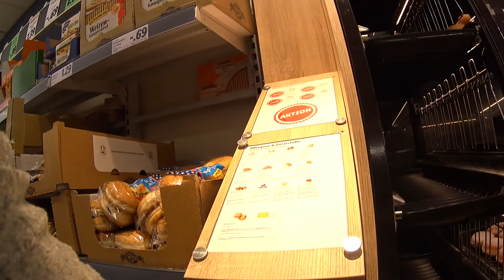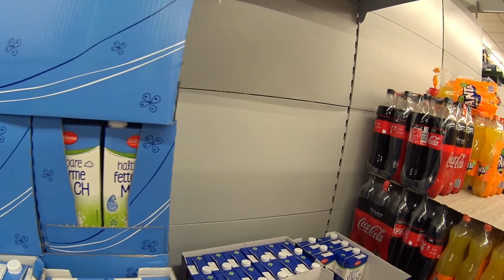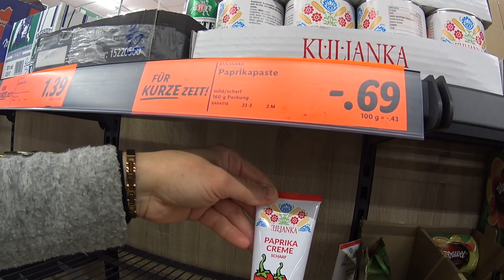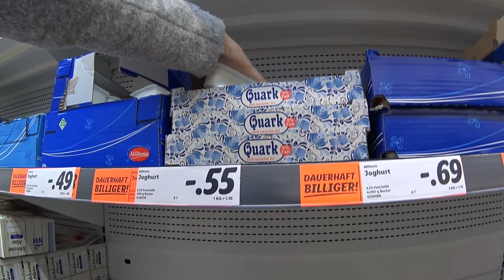За булочками / Утренний и вечерний ассортимент товаров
Выходной субботний день,  я начала с похода за булочками  и  попыталась вам показать в этом видео разницу утреннего и вечернего ассортимента  в супермаркете.